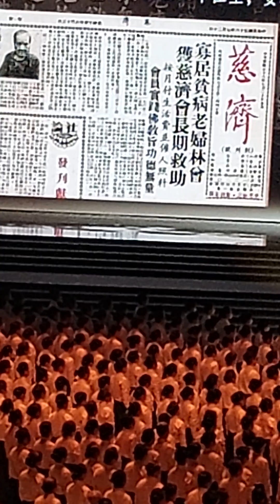231022_1952V 台北 小巨蛋 無量義法髓頌 經藏演繹 大型演出